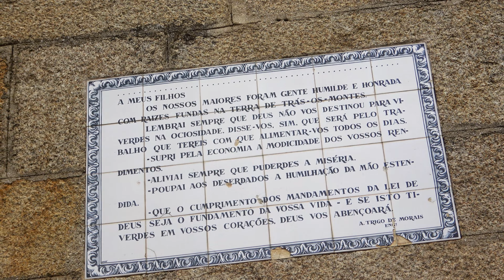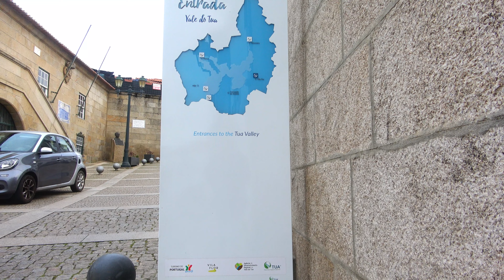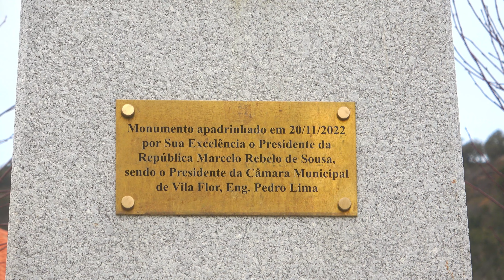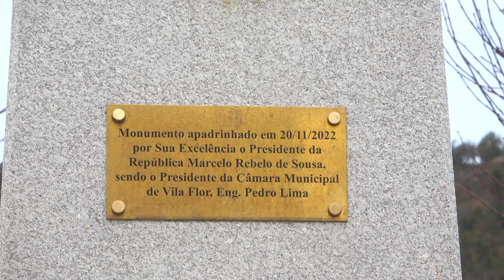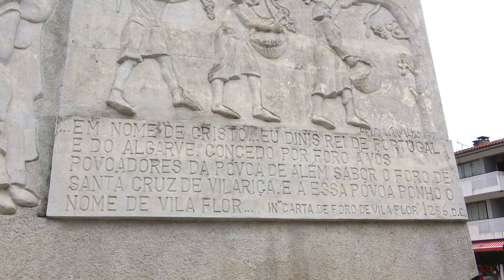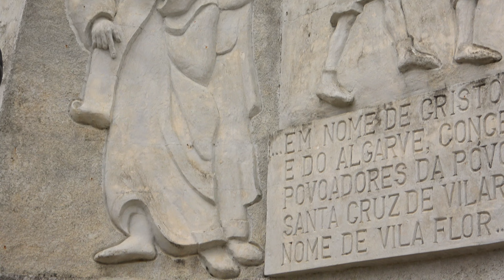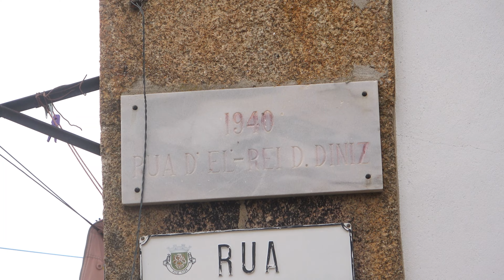Passeio imersivo pelas ruas de Vila Flor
Anteriormente denominada Póvoa de Além-Sabor, foi D. Dinis que lhe deu o nome de Vila Flor, encantado com a sua beleza. Foi o mesmo rei que a mandou rodear de muralhas de que hoje apenas resta a Porta Sul.

A Igreja Matriz, reconstruída no séc. XVII-XVIII em estilo barroco, merece uma visita especial bem como o Museu de D. Berta Cabral, onde se podem encontrar diversos achados arqueológicos da região.

Este vídeo nos leva a uma fascinante jornada por Portugal, explorando sua deslumbrante paisagem e mergulhando na rica cultura do país. Desfrute de imagens de alta qualidade enquanto percorremos diversos pontos turísticos, desde áreas centrais e imponentes castelos até santuários e templos pitorescos. Explore as encantadoras margens do mar e perca-se pelas pitorescas ruas secundárias. Uma experiência visual imersiva que captura a essência da beleza e diversidade de Portugal. Não perca esse passeio único!

---» Vídeos todas as Quartas - Feiras.

Agradeço imensamente pelo seu apoio e espero que juntos possamos continuar explorando a Europa e seus lugares incríveis!